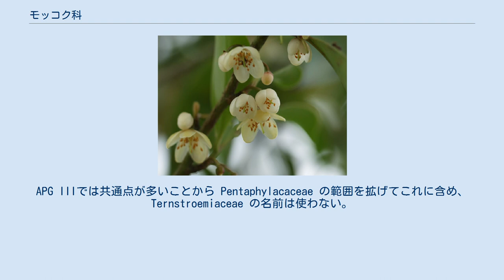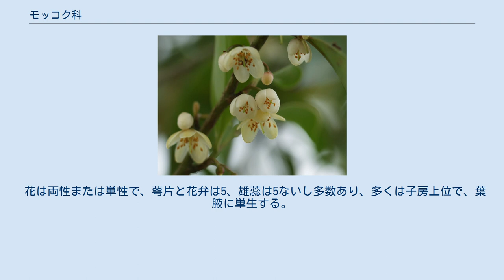モッコク科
モッコク科（モッコクか、学名: Pentaphylacaceae）またはサカキ科は、被子植物の分類群の一種。
科の階級に位置する。
ペンタフィラクス科ともいう。
 伝統的分類体系（新エングラー体系、クロンキスト体系など）ではツバキ科のモッコク亜科 (Ternstroemioideae) としていた。
ツバキ亜科とは花粉、葯、果実などの形態が異なる。
系統的にツバキ科と異なることが明らかになったため、APG IIでは独立の科としても、Pentaphylacaceae に含めてもよいとした。
APG IIIでは共通点が多いことから Pentaphylacaceae の範囲を拡げてこれに含め、Ternstroemiaceae の名前は使わない。
連の階級に置かれたモッコク連 Ternstroemieae の名前はあるが、ヒサカキ等を含まない。
 常緑木本。
 葉は互生。
 花は両性または単性で、萼片と花弁は5、雄蕊は5ないし多数あり、多くは子房上位で、葉腋に単生する。
 果実は閉果または液果。
 熱帯・亜熱帯と温帯の一部、中米から南米とアジアに多く分布する。
日本には4属10種ほどが自生する。
 12属に337種が属する。